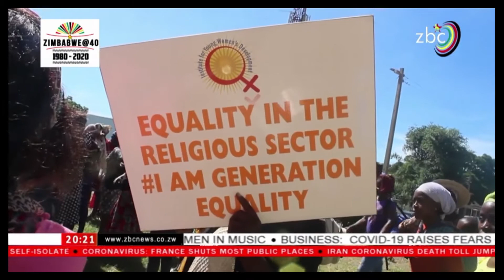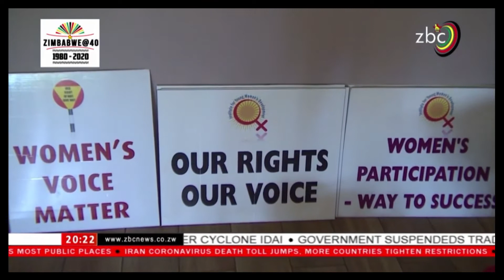IYWD IWD2020 Commemorations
ZBC TV report from IYWD Women’s Day Commemoration held on the 14th of March in Bindura under the theme “I am GenerationEquality : Realising Women’s Rights”